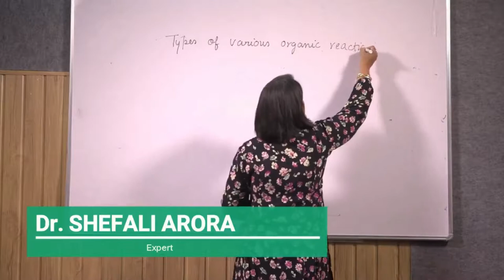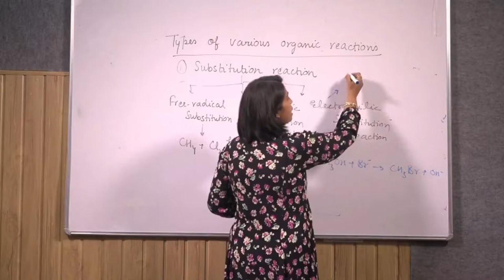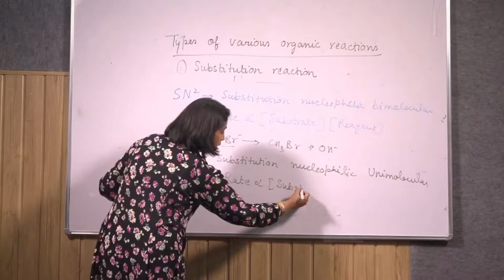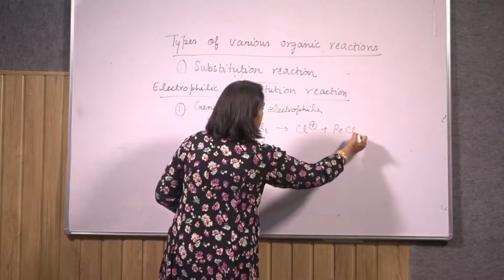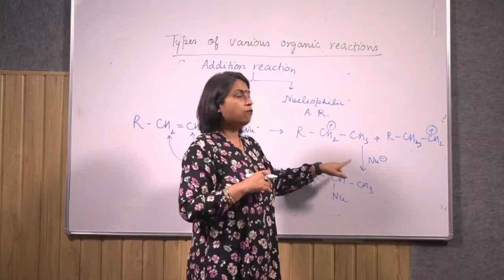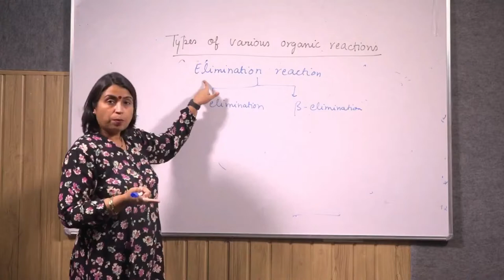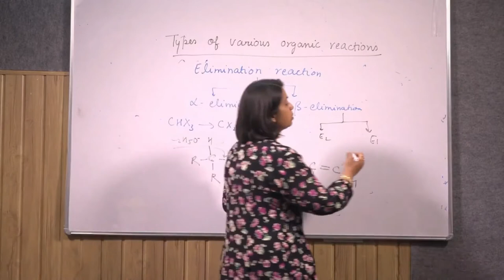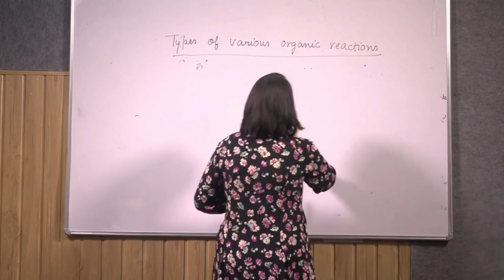Organic Chemistry Part 4 Types of various organic reactions